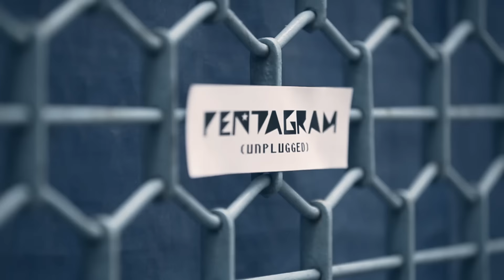Artists performing at Bacardi NH7 Weekender 2014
Head to Bacardi NH7 Weekender this November to catch some of the most exciting artists from India and around the world. Discover new music, and old friends at the happiest music festival.

Kolkata (Nov 1,2) | Bangalore (Nov 8,9)  | Pune (Nov 21-23)  | Delhi NCR (Nov 29,30).

Credit: Soubour by Songhoy Blues